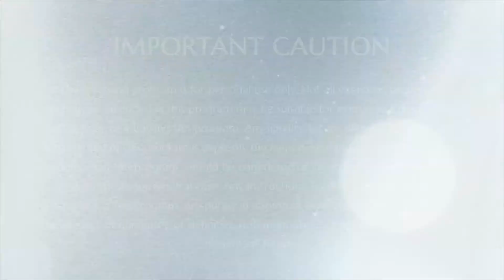Straightway To Gain Correct Knowledge || Part 5 || Patanjali Yoga Sutras || 12 March 2009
Straightway to Gain Correct Knowledge
Session on - Patanjali Yoga Sutras Part 5
Venue - Vancouver, BC, Canada

This video is an excerpt from the Patanjali Yoga Sutras conducted on 12 March 2009 in Vancouver, BC, Canada. Here Patanjali talks about right knowledge. Supreme Pontiff of Hinduism Jagatguru Mahasannidhanam HDH Bhagavan Nithyananda Paramashivam reveals 3 ways to measure whether something is right knowledge or not. First; senses, sensory perceptions, second; conclusions arrived at through the cognition through the senses, third; words of an enlightened master. HDH further reveals one important truth from the Sutra which can give you the correct knowledge and ultimately leads you to enlightenment itself.